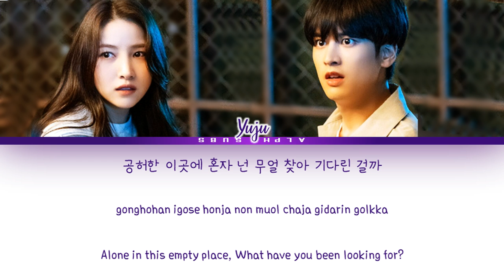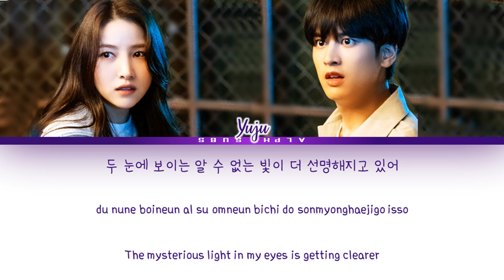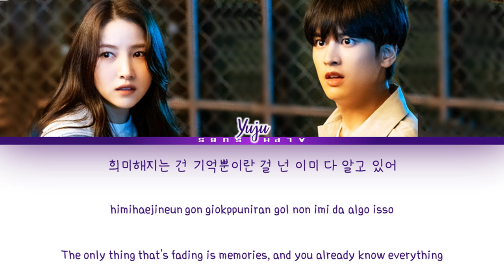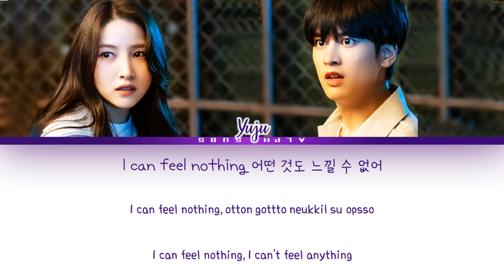YUJU (유주) - 'Tell me this is real' My Chilling Roommate OST 1 (오싹한 동거 OST) Lyrics/가사 [Han|Rom|Eng]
By AlphaSubs